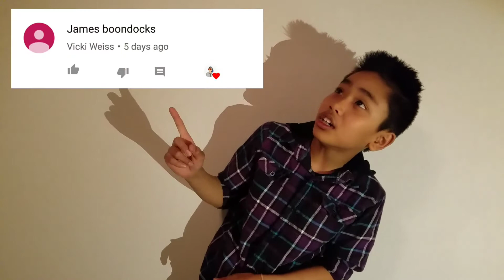200 SUBSCRIBER SPECIAL!!! (Cinaman challenge)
Thankyou guy's for waching this video if you liked it plz like subscribe and comment below and if this is your first time waching this channel my name is coolgamerdude 23.